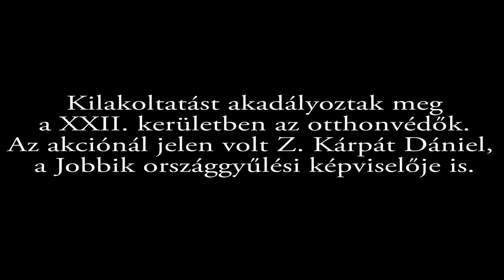Egyre erősebb a civil ellenállás a kilakoltatásokkal szemben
Kilakoltatást hiúsítottak meg a civilek a XXII. kerületben. Az akciónál jelen volt Z. Kárpát Dániel, a Jobbik országgyűlési képviselője is.